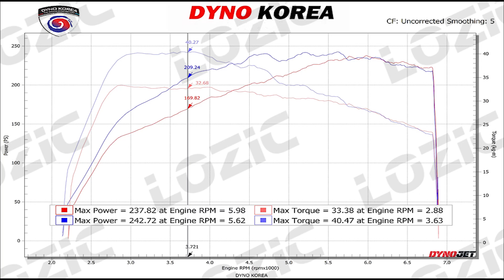Hyundai 현대 Veloster N 벨로스터N Lozic-Lite tune, Lozic 로직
현대 벨로스터 N

로직 Lite맵핑을 적용하였습니다.

일반유 차량인데 순정출력이 잘 나왔네요.

로직 Lite 맵핑으로 순정때 밋밋했던 초반부분을 살려드렸습니다.

로직 Lite맵핑이란 로직 커스텀 맵핑의 전 단계로서

커스텀 맵핑 보다 간단한 맵핑 데이터로

더욱 짧은 시간에 맵핑이 가능하고 저렴하게 하실 수 있습니다.